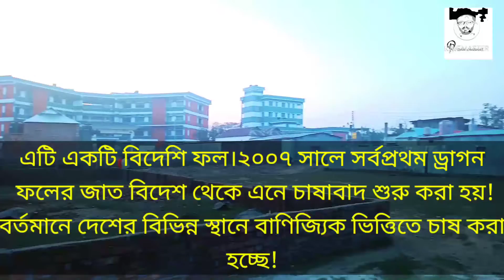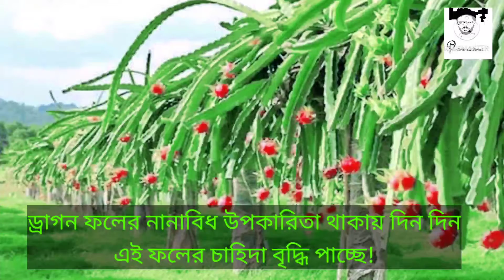ড্রাগন ফল।ড্রাগন ফলের জাত ও চাষ পদ্ধতি।ড্রাগন ফলের নানাবিধ উপকারিতা।Dragon fruit cultivation.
দেশে এখন বিদেশি ফলের মধ্যে ড্রাগন সম্ভবত সবচেয়ে জনপ্রিয়।
ড্রাগন ফলের পরিচিতি ও উৎপত্তিস্থল
ড্রাগন ফল মূলত আমেরিকা মহাদেশের একটি জনপ্রিয় ফল। অন্যান্য ক্যাকটাস জাতীয় ফসলের মতো ড্রাগন ফলের উৎপত্তি মরু অঞ্চলে নয়, বরং এটি পর্যাপ্ত বৃষ্টিপাত সমৃদ্ধ মধ্য ও দক্ষিণ আমেরিকার ফল। তাই স্বাভাবিক বৃদ্ধির জন্য গড় ২০ থেকে ৩০ ডিগ্রি সেলসিয়াস তাপমাত্রা এবং বাৎসরিক ৫০০ থেকে ১০০০ মিলিমিটার বৃষ্টিপাত প্রয়োজন ।
বর্তমানে দেশে বাণিজ্যিকভাবে এ ফলের চাষ শুরু হয়েছে। বাংলাদেশে সর্বপ্রথম ২০০৭ সালে থাইল্যান্ড, যুক্তরাষ্ট্রের ফ্লোরিডা ও ভিয়েতনাম থেকে এই ফলের বেশ কয়েকটি জাত আনা হয়।

বাংলাদেশ কৃষি গবেষণা ইনস্টিটিউট (বারি) ড্রগন ফলের একটি জাত উদ্ভাবন করেছে। নতুন জাতটির নাম বারি ড্রাগন ফল-১।

ড্রাগন ফলের জাত
ড্রাগন ফল সাধারণত তিন প্রজাতির হয়ে থাকে-
১) লাল ড্রাগন ফল বা পিটাইয়া।
২) কোস্টারিকা ড্রাগন ফল।
৩) হলুদ রঙের ড্রাগন ফল।
বাংলাদেশে উদ্ভাবিত জাত
বারি ড্রাগন ফল-১, বাউ ড্রাগন ফল-১ (সাদা) ,বাউ ড্রাগন ফল-২ ( লাল ), বাউ ড্রাগন ফল-৩

ড্রাগন ফলের পুষ্টিগুণ
ভিটামিন সি, মিনারেল এবং উচ্চ ফাইবারযুক্ত।ফলে ফিবার, ফ্যাট, ক্যারোটিণ, প্রচুর ফসফরাস, এসকরবিক এসিড, প্রোটিন ,ক্যালসিয়াম, আয়রন রয়েছে।
ড্রাগন ফলের গুরুত্ব
১. ক্যারোটিন সমৃদ্ধ হওয়ায় চোখ ভালো রাখে।
২. আঁশের পরিমাণ বেশি থাকায় হজমে সহায়তা করে। এছাড়া আঁশ শরীরের চর্বি কমায়।
৩. এই ফলে বিদ্যমান প্রোটিন শরীরের যাবতীয় বিপাকীয় কাজে সহায়তা করে।
৪. এর ক্যালসিয়াম হাড় শক্ত ও দাঁত মজবুত রাখে।
৫.ভিটামিন বি-৩ রক্তের কোলেস্টেরল কমায় এবং ত্বক মসৃণ রাখে।
৬. ভিটামিন সি শরীরের রোগ প্রতিরোধ ক্ষমতা বাড়ায় এবং ত্বক , দাঁত ও চুল ভালো রাখতে সাহায্য করে।

ওজন কমানো
 ড্রাগন ফল খাওয়ার ফলে শরীরের মেদ কম হয়।

হাঁপানি রোগে ড্রাগন ফল
 ড্রাগন ফলে প্রচুর পরিমানে ভিটামিনের উপস্থিতি থাকে, যেই কারণে, এই ফল হাঁপানি রোগ সারাতে লাভদায়ক।

ক্যান্সার প্রতিরোধ করে।

চুলের জন্য ড্রাগন ফল
চুল ঝরে পড়া কমায়।

ত্বকের সৌন্দর্য বৃদ্ধি করে
ত্বকের ব্রণ দূর করতে সহায়তা করে।
ডায়াবেটিস রোধ করে।
 হজম শক্তি বৃদ্ধি করে। কোষ্ঠকাঠিন্য দূর করে।

ড্রাগন ফলের পার্শ্বপ্রতিক্রিয়া:
অনেকের ড্রাগন ফল খাওয়ার কারণে ডায়রিয়া হয়।
ড্রাগন ফল খাওয়ার অনেক উপকার। তবে অধিক মাত্রায় এই ফল খেলে শরীরের পক্ষে ক্ষতিকারক হতে পারে।

ড্রাগন ফলের চাষ পদ্ধতি
জমি নির্বাচন ও তৈরি
পানি জমে না এমন উঁচু ও মাঝারি উঁচু উর্বর জমি নির্বাচন করতে হবে এবং ২-৩ টি চাষ দিয়ে ভালোভাবে মই দিয়ে সমান করতে হবে।

রোপণ পদ্ধতি ও রোপণ সময়
সমতল ভূমিতে বর্গাকার বা ষড়ভূজাকার এবং পাহাড়ি ভূমিতে কন্টুর পদ্ধতিতে ড্রাগন ফলের কাটিং রোপণ করতে হবে। ড্রগন ফল রোপণের জন্য উপযোগী সময় হলো মধ্য এপ্রিল থেকে মধ্য অক্টোবর।
অঙ্গজ পদ্ধতিতে চারা উৎপাদন:
সাধারণত বয়স্ক এবং শক্ত শাখা ১ থেকে ১.৫ ফুট কেটে হালকা ছায়াতে বেলে দোআঁশ মাটিতে গোড়ার দিকের কাটা অংশ পুঁতে সহজেই চারা উৎপাদন করা যায়। তারপর ২০ থেকে ৩০ দিন পরে কাটিং এর গোড়া থেকে শিকড় বেরিয়ে আসবে। তখন এটি মাঠে লাগানোর উপযুক্ত হবে। তবে উপযুক্ত পরিবেশে ও প্রয়োজন অনুযায়ী কাটিংকৃত কলম সরাসরি মূল জমিতে লাগানো যায়।

প্রনিং ও ট্রেনিং
ড্রাগন ফলের গাছ খুব দ্রুত বাড়ে এবং মোটা শাখা তৈরি করে। একটি এক বছরের গাছ ৩০টি পর্যন্ত শাখা তৈরি করতে পারে এবং ৪ বছরের বয়সী একটি ড্রাগন ফলের গাছ ১৩০টি পর্যন্ত প্রশাখা তৈরি করতে পারে।
বাংলাদেশের প্রেক্ষাপটে ১২ থেকে ১৮ মাস পর একটি গাছ ফল ধারণ করে।

গর্ত তৈরি ও চারা রোপণ
১.৫ মিটার x ১.৫ মিটার x ১ মিটার আকারের গর্ত করে তা রোদে খোলা রাখতে হবে। গর্ত তৈরির ২০-২৫ দিন পর প্রতি গর্তে ২৫-৩০ কেজি পচা গোবর , ২৫০ গ্রাম টিএসপি, ২৫০ গ্রাম এমওপি, ১৫০ গ্রাম জিপসাম এবং ৫০ গ্রাম জিংক সালফেট সার গর্তের মাটির সাথে ভালো করে মিশিয়ে গর্ত ভরাট করে দিতে হবে। প্রয়োজনে সেচ দিতে হবে। গর্ত ভরাটের ১০-১৫ দিন পর প্রতি গর্তে ৫০ সেমি দূরত্বে ৪ টি করে চারা সোজাভাবে মাঝখানে লাগাতে হবে। চারা রোপণের ১ মাস প থেকে ১ বছর পর্যন্ত প্রতি গর্তে ৩ মাস পর পর ১০০ গ্রাম করে ইউরিয়া প্রয়োগ করতে হবে।

ড্রাগন ফলের গাছের পরিচর্যা
আগাছা অপসারণ করে নিয়মিত সেচ প্রদান এবং প্রয়োজনে চারপাশে বেড়ার ব্যবস্থা করতে হবে। গাছ লতানো এবং ১.৫ থেকে ২.৫ মিটার লম্বা হওয়ায় সাপোর্টের জন্য ৪ টি চারার মাঝে ১টি সিমেন্টের ৪ মিটার লম্বা খুঁটি পুততে হবে। চারা বড় হলে খড়ের বা নারিকেলের রশি দিয়ে বেঁধে দিতে হবে যাতে কাণ্ড বের হলে খুতিকে আঁকড়ে ধরে গাছ সহজেই বাড়তে পারে। প্রতিটি খুঁটির মাথায় একটি করে মটর সাইকেলের পুরাতন টায়ার মোটা তারের সাহায্যে আটকিয়ে দিতে হবে।
সার প্রয়োগ
গাছের বয়স বাড়ার সঙ্গে পরিমাণ  মতো করে সার দিতে হবে।
সেচ ব্যবস্থাপনা
ড্রাগন ফল খরা ও জলাবধ্যতা সহ্য করতে পারে না। তাই শুষ্ক মৌসুমে ১০-১৫ দিন পর পর সেচ দিতে হবে।এছাড়া ফলন্ত গাছে ৩ বার অর্থাৎ ফুল ফোটা অবস্থায় একবার, ফল মটর দানা অবস্থায় একবার এবং ১৫ দিন পর আরেকবার সেচ দিতে হবে।
রোগ ও বালাই ব্যবস্থাপনা
ফলে রোগ বালাই খুবই একটা চোখে পড়ে না। তাবে কখনো কখনো এ গাছে মূলপঁচা, কান্ড ও গোড়া পঁচা রোগ দেখা যায়।
ড্রাগন ফল সংগ্রহ ও ফলন
ড্রাগন ফলের কাটিং থেকে চারা রোপণের পর ১ থেকে ১.৫ বছর বয়সের মধ্যে ফল সংগ্রহ করা যায়। ফল যখন সম্পূর্ণ লাল রঙ ধারণ করে তখন সংগ্রহ করতে হবে। গাছে ফুল ফোটার মাত্র ৩৫-৪০ দিনের মধ্যেই ফল খাওয়ার উপযুক্ত হয়। বছরে ৫-৬টি পর্যায়ে ফল সংগ্রহ করা যায়। প্রথমত জুন-অক্টোবর, দ্বিতীয় ডিসেম্বর-জানুয়ারি।একবার চাষ করলে ১৫-৩০বছর পর্যন্ত ফলন পাওয়া যায়।
ধন্যবাদ সকলকে।